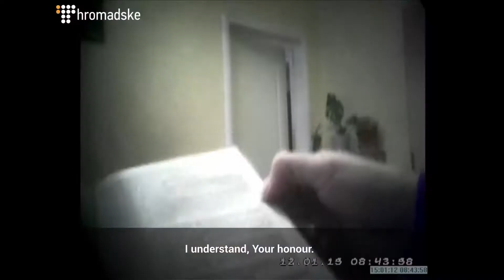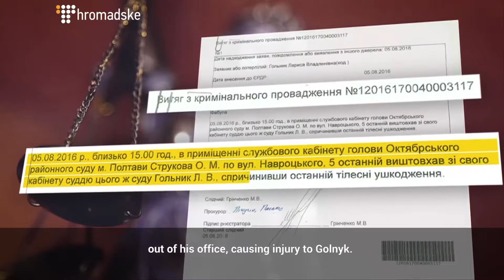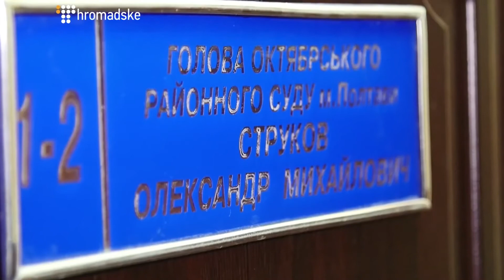Lone Judge Fights Corruption in Provincial Ukraine, Wows The Country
Corruption among judges is, unfortunately, widespread phenomenon in Ukraine. Especially on the local level, because of judges got a bribe, they keep the matter quiet.    However, Ukraine struggles to change judiciary system for better - the reform of judiciary system started in 2016.

Fortunately, not all Ukrainian judges are corrupted. Hromadske’s investigative district ‘Slidstvo.Info’ found the honest judge. Is that easy to keep your word and be totally transperent and honest judge in Ukraine? As the journalists found out, instead of honour and respect, the judge got disesteem from collegues, pressure from the authorities and threats from influential lawbreakers. Watch Hromadske’s special project about how to survive in such tough circumstances.

This video was originally published on April 27th, 2017.